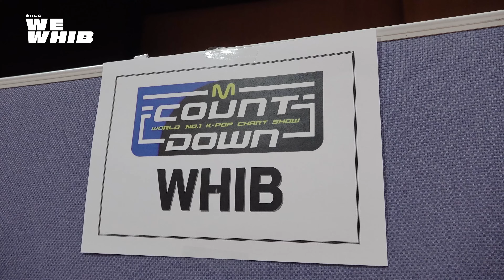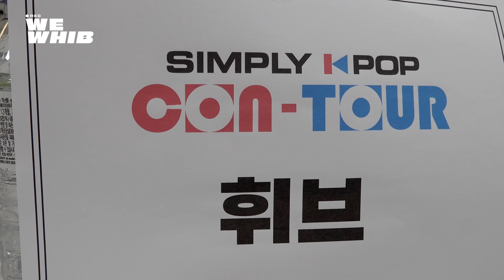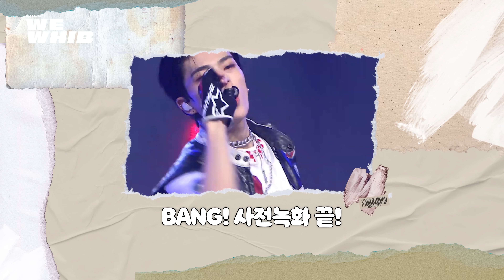WHIB(휘브) 'Cut-Out' 음악방송 1주차 비하인드 [WE WHIB]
WHIB 1st Single Album [Cut-Out]